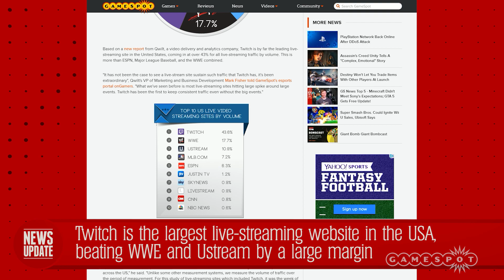Amazon Acquires Twitch in $1 Billion Deal - GS News Update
Following rumors earlier today, live-streaming giant Twitch has been bought by Amazon, not Google.